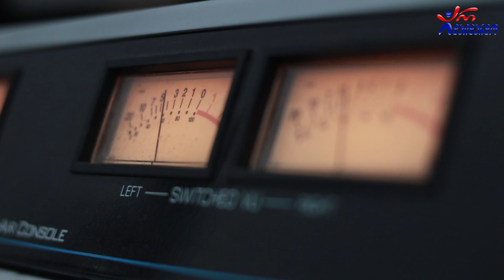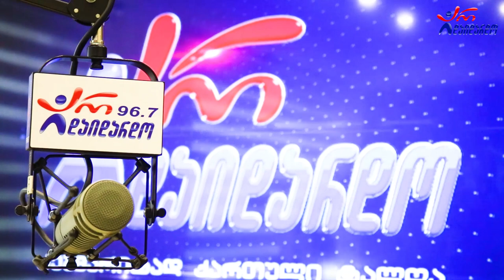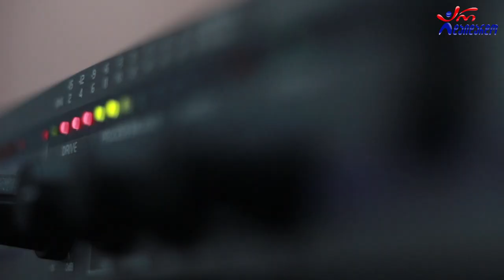მერაბ სეფაშვილი. "საღამოს რადიო შოუ". 2.05.2022. ვიდეო კოლაჟი / Merab Sepashvili. Sagamos Radio Show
2022 წ.  2 მაისი
☛ ორშაბათი - 19:00. გადაცემა "საღამოს რადიო შოუ" ლაშა რამიშვილთან ერთად. სტუმრად მერაბ სეფაშვილი. ვიდეო კოლაჟი